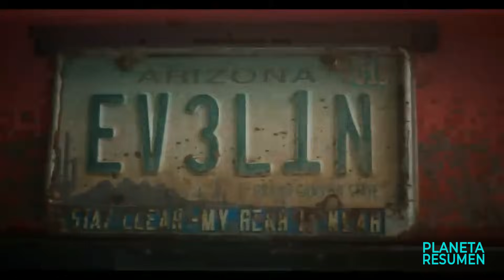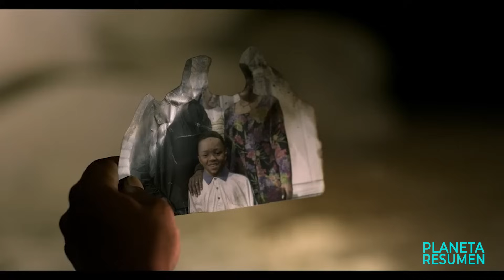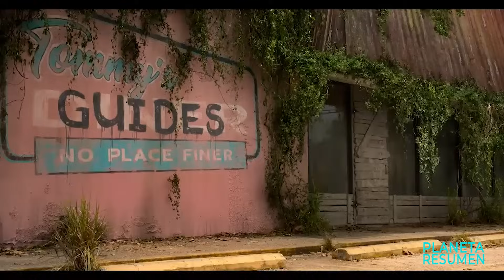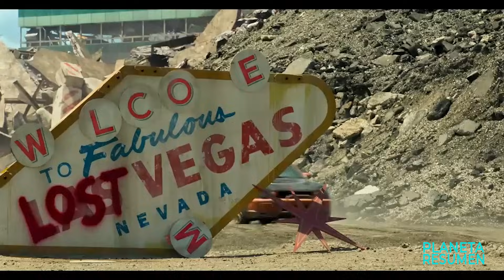PAYASOS DE LA DEEP WEB se enfrentan en brutales BATALLAS DE COCHES en las CARRETERAS | Resumen en 10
A un forastero malhablado se le ofrece la oportunidad de una vida mejor, pero solo si consigue entregar con éxito un misterioso paquete a través de un páramo postapocalíptico.
fede vigevani payaso
Resumen
Película
Resumen Halloween party
 Halloween party PELÍCULA COMPLETA EN ESPAÑOL
Resumen Netflix
PLANETA RESUMEN